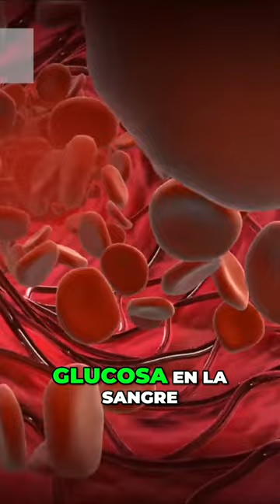Descubre los increíbles beneficios de la Salvia para tu salud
propiedades de la salvia